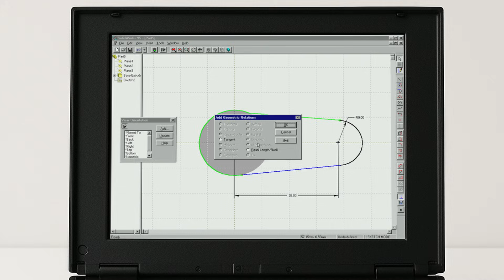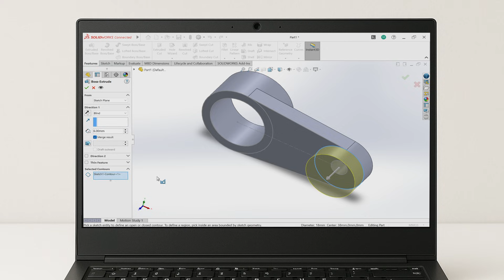Changing the CAD Game - 30 Years of SOLIDWORKS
Long-time SOLIDWORKS employees discuss what it was like in the 90s when SOLIDWORKS first burst onto the scene and what it means to be part of that story.